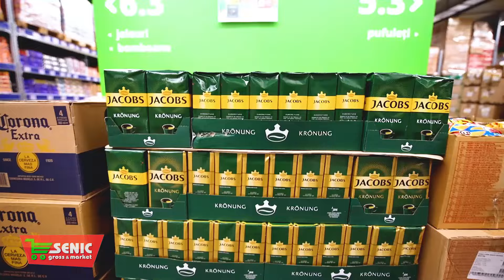Promotii Senic Brasov 28 noiembrie 04 decembrie 2022